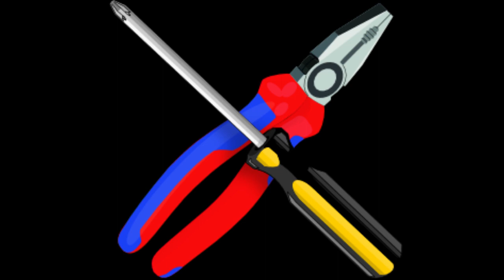Torah is Untenable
Heard about a Hebrew God the other day.
Untenable: being such that defence or maintenance is impossible.